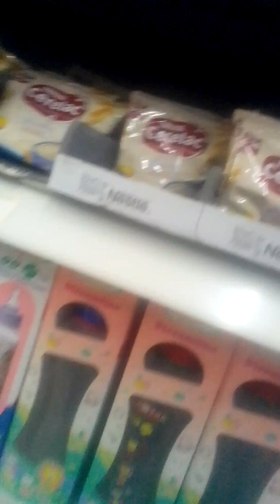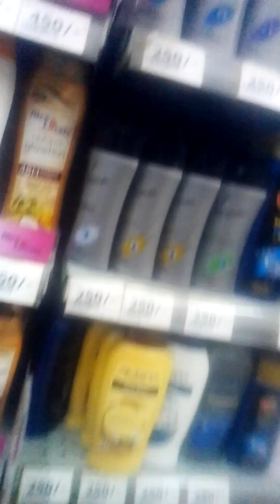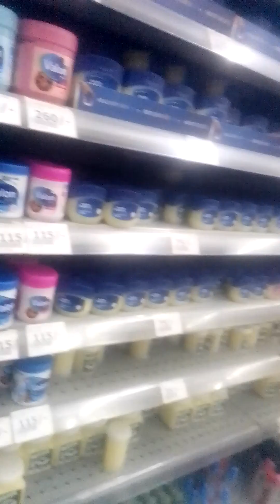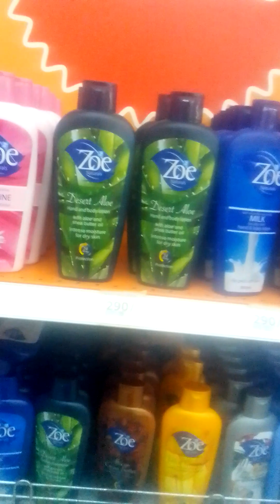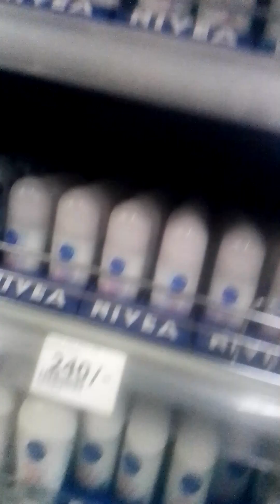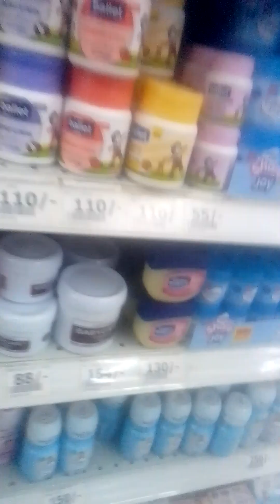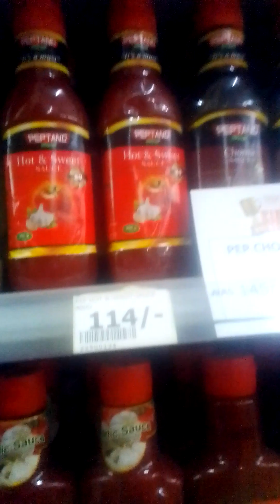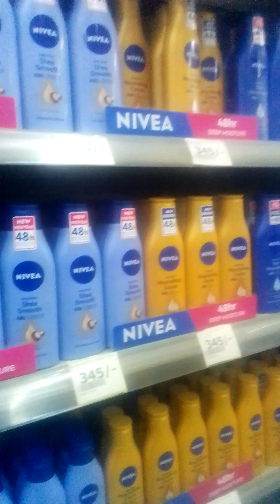Shopping at Naivas supermarket at night